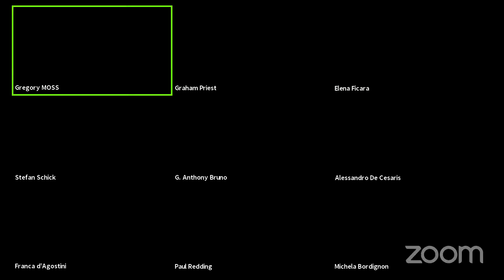Hegel and Dialetheism Part I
"Hegel's Absolute Dialetheism"
Gregory S. Moss